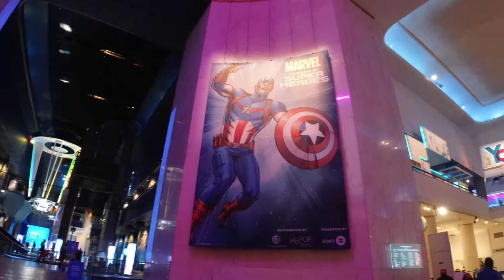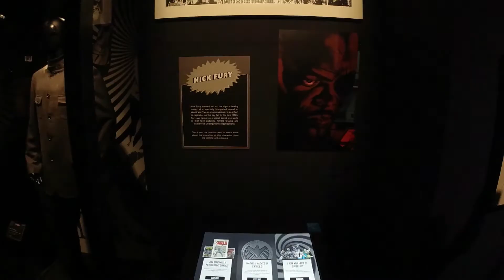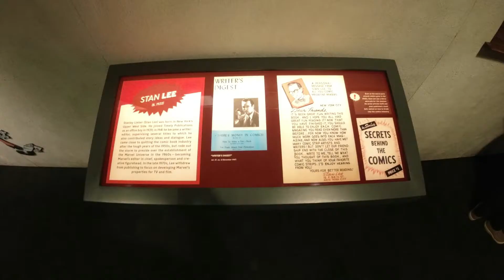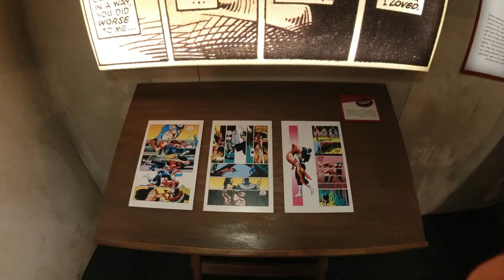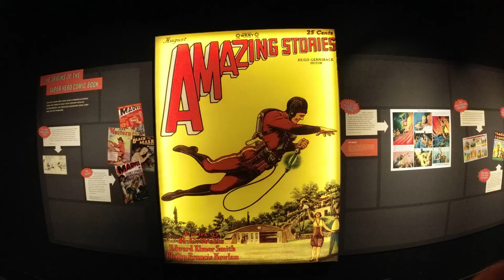MSIChicago - Marvel Universe